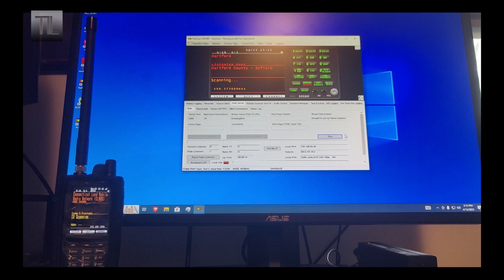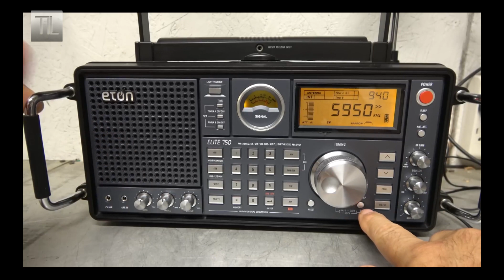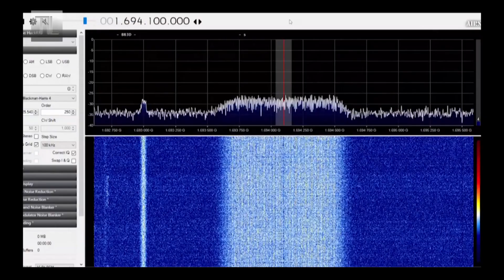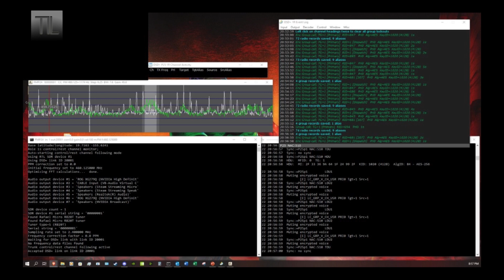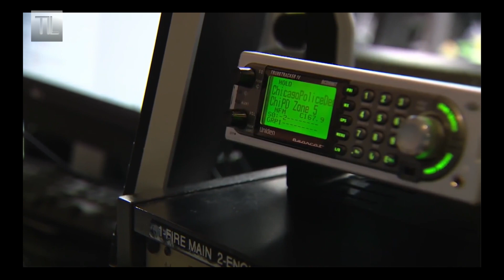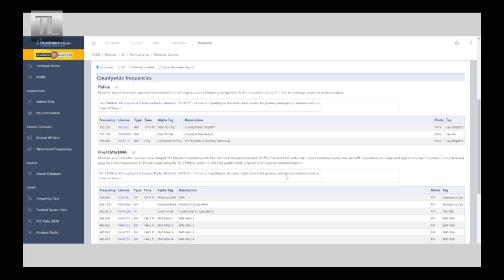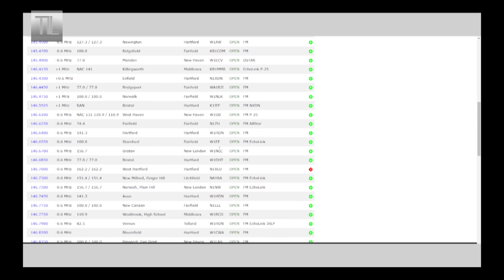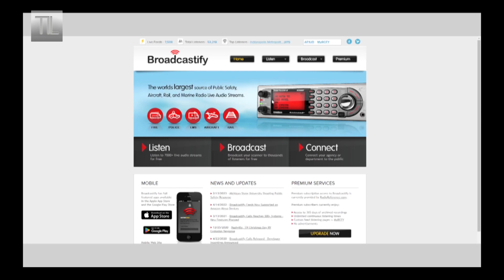Introduction to Signals Intelligence - SIGINT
In this video, we will talk about what methods are available for obtaining information in real time. Then how to set up the monitoring of the information to best suit you!

Thanks for the following channels for B-Role.
HamRadioCrashCourse
NBCToday
WGN9
Farpoint Farms
Nuclear Vault
United Nations
The Thought Emporium